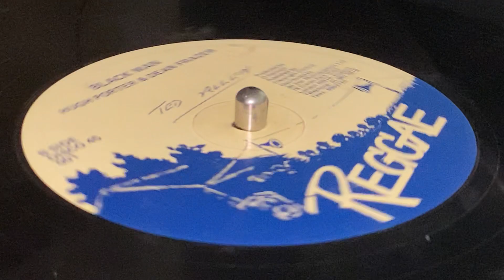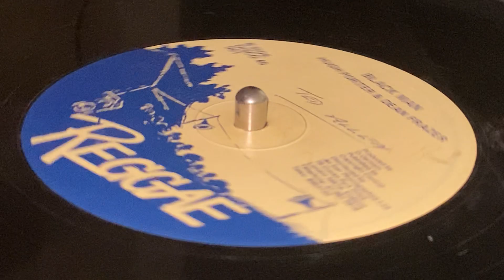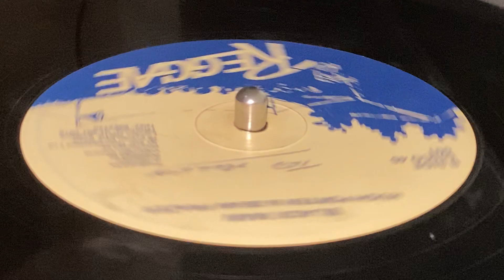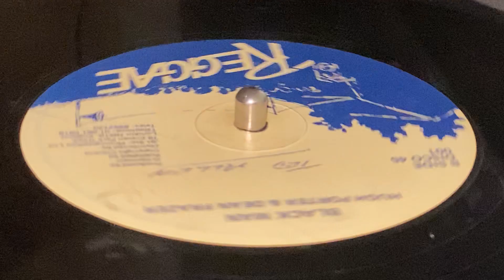HUGH PORTER & DEAN FRAZER ~ Black Man (A Little Love, B Side)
Prod : Donovan Germain ~ REGGAE ~ Publ : Copyright Control ~ Dist : Jet Star Phonographics Ltd. ~ 12'' ~ Disco 45 ~ 80's ~ UK ~